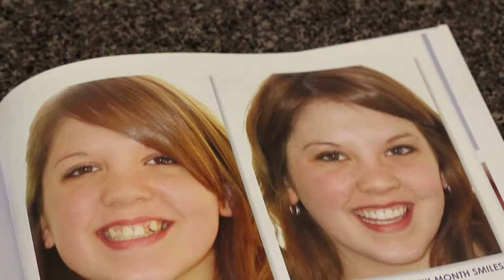FAQ - What orthodontic options do you offer? | Thomas J. Novak, DDS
Welcome to the dental practice of Thomas J. Novak, DDS! Having a wonderful, bright smile is an asset in any first impression. However if you're self conscious about the way your smile looks, you'll be less likely to show it off. For many people who desire a straighter smile, orthodontics can be daunting - no one wants to wear metal wires or braces, especially as an adult. Fortunately at our practice we have several choices for alignment that are practically invisible. One option is ClearCorrect, a series of clear aligners that straightens your smile over time. These are similar to invisalign but the laboratory costs are less and the savings are passed on to you. We also offer Six Month Smiles, which are tooth colored wires with clear braces. While Six Month Smiles is generally a quicker treatment, it won't be the right choice for every dental situation. Stop by today and discover how you can get a straighter smile without traditional braces: